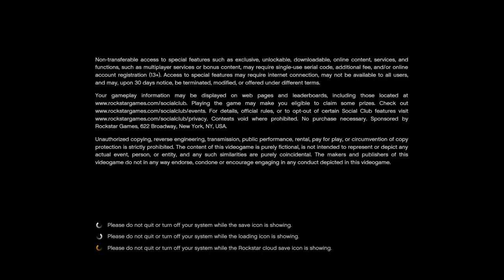Grand Theft Auto V_20160119194525